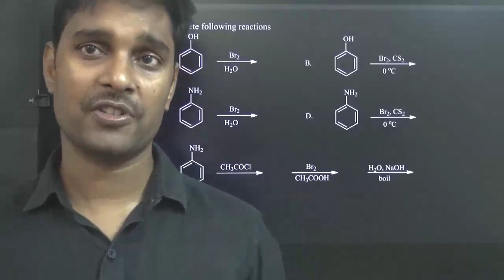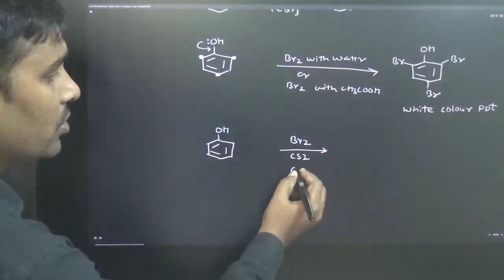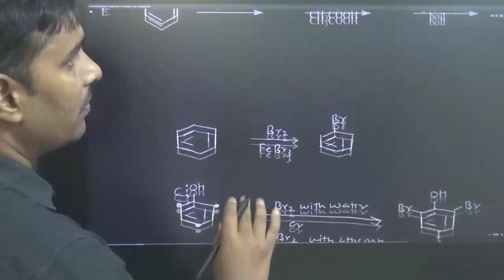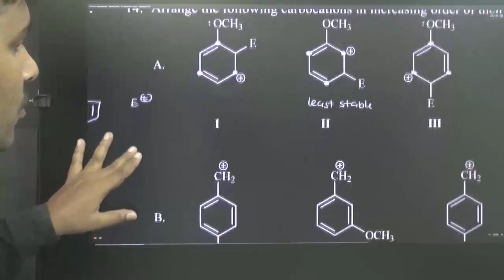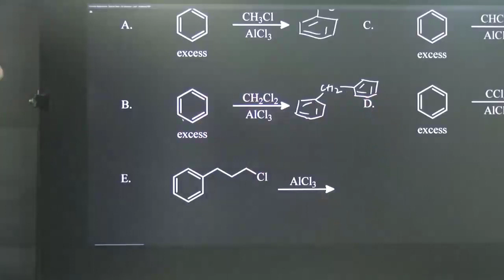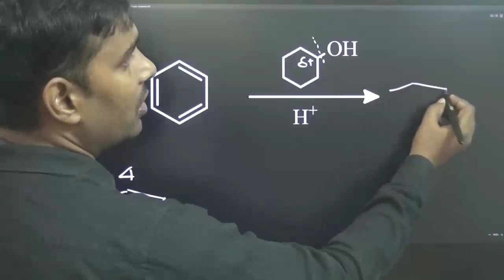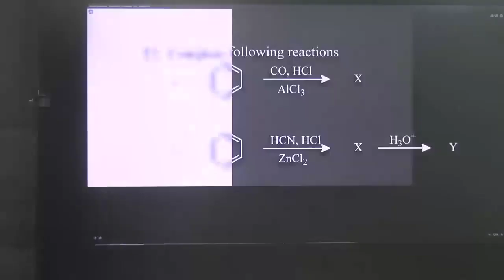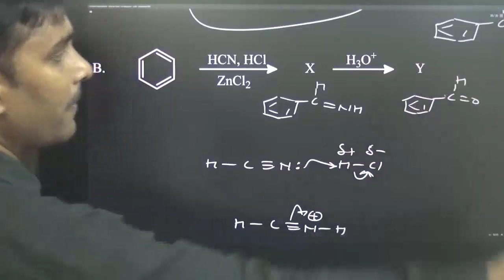Sheet discussion 03 - Aromatic hydrocarbons - Exercise 4.2 - Part 2